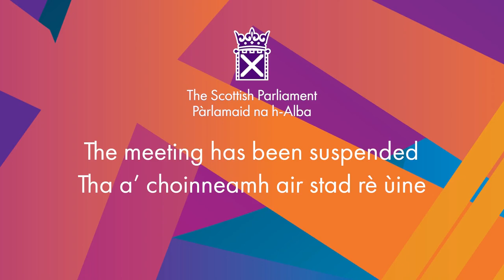Members' Business: World Rivers Day 2023 - 21 September 2023